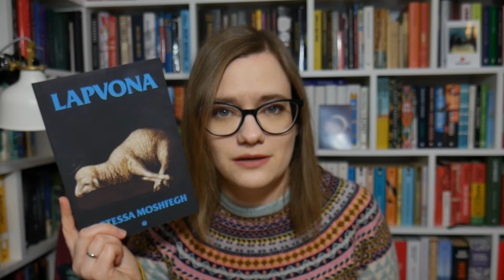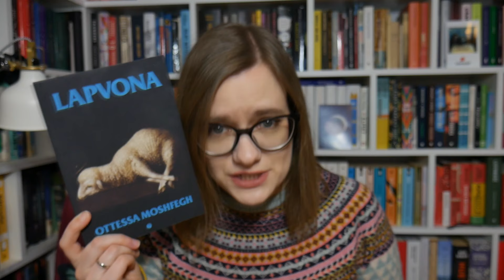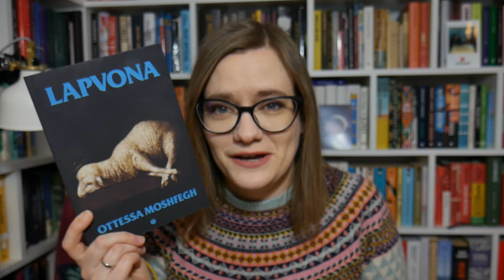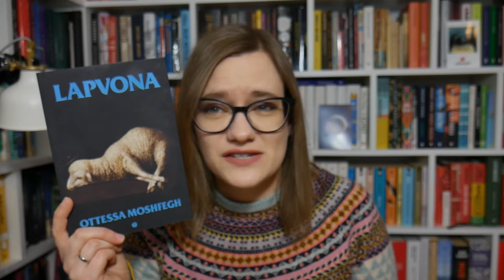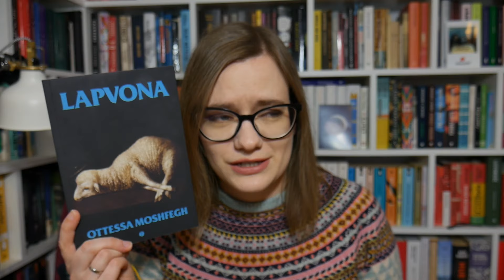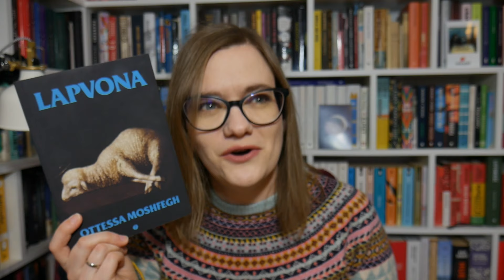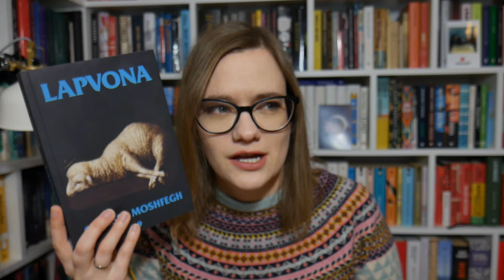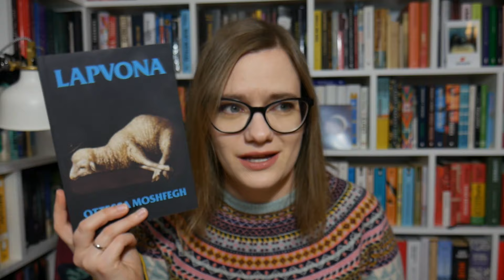"Lapvona" - fascynuje czy odrzuca?